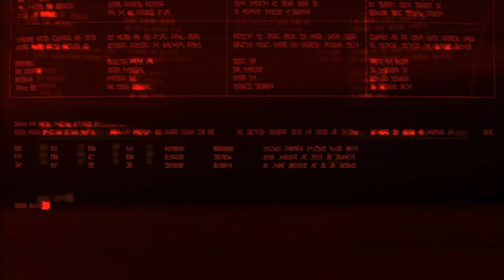MGSV Phantom Pain Part 17 (6 Targets)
How am I supposed to get 6 targets in a base?

Comrades!